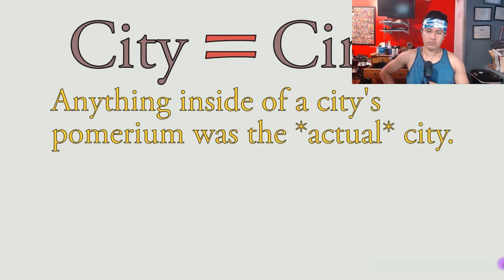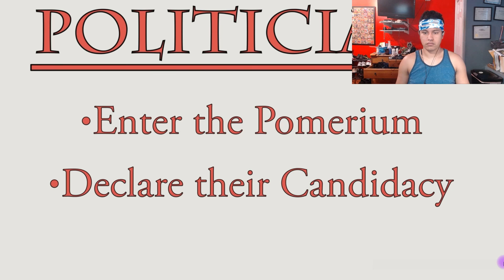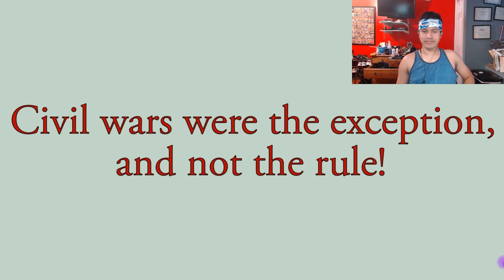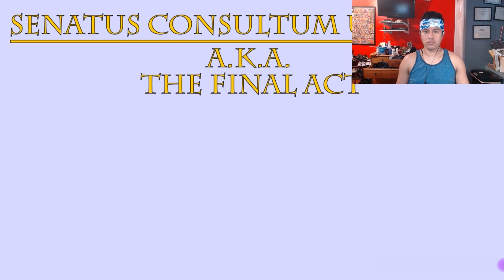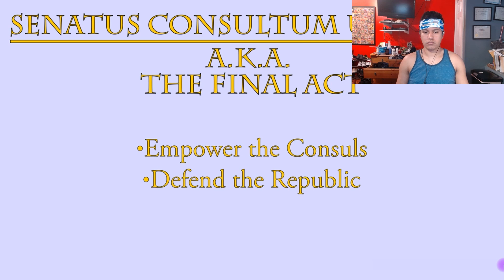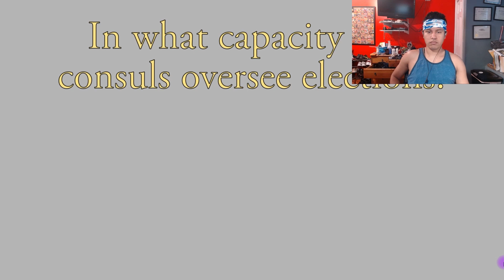The Roman Pomerium (Historia Civilis reaction)